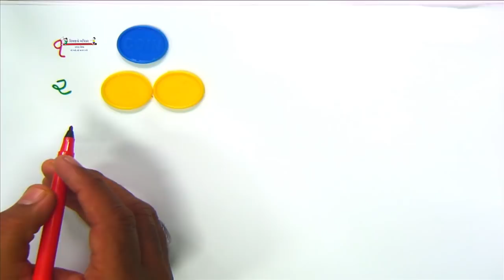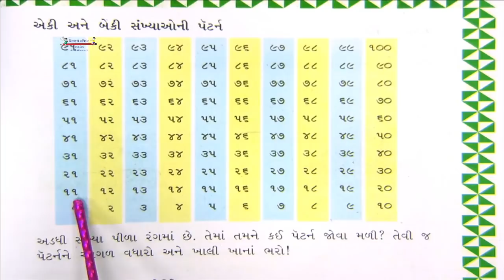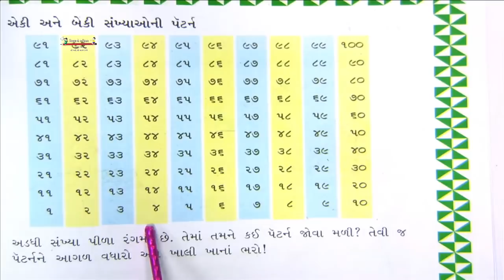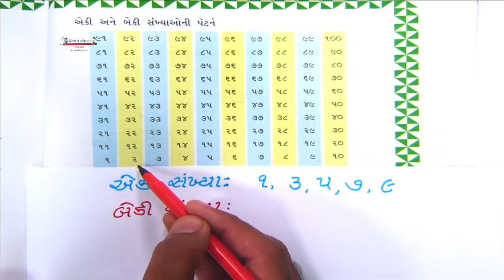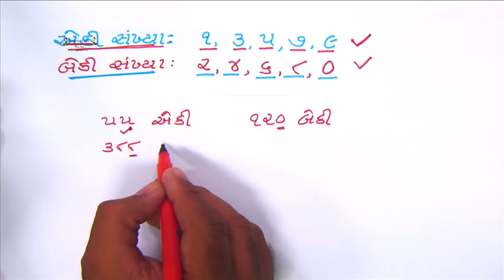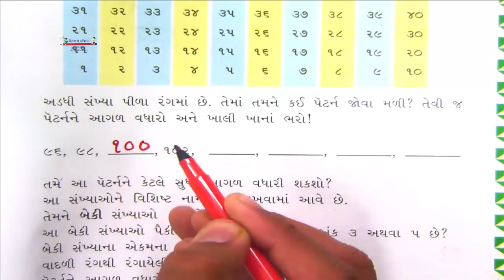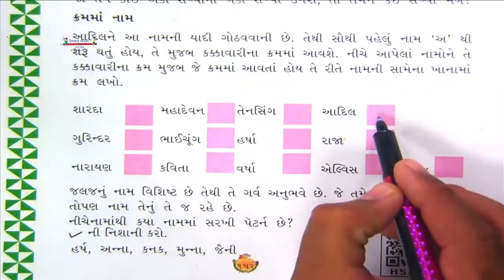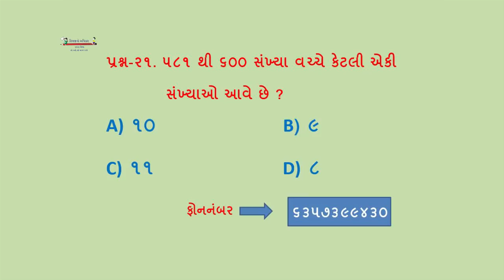STD-3-ગણિત | ૧૦. ભાત (પેટર્ન)ની રમત (ભાગ-૪) | કેતનભાઈ પ્રજાપતિ